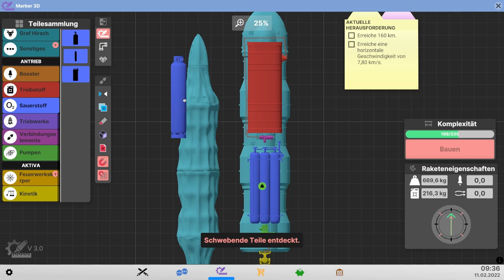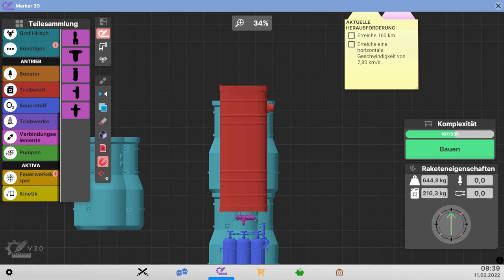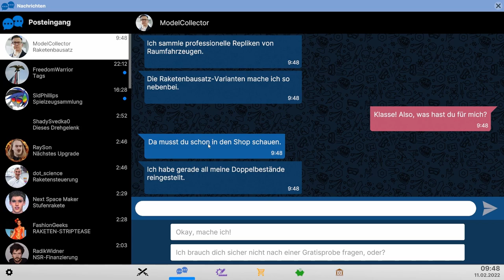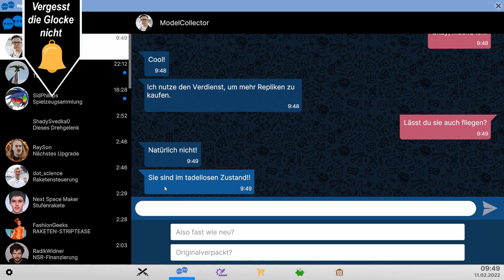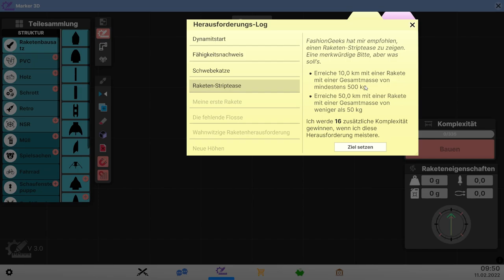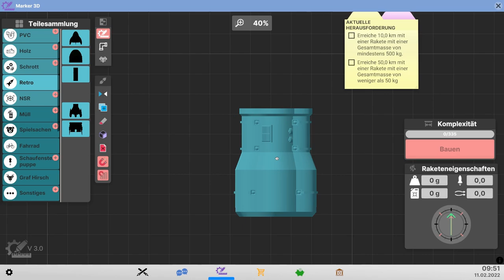So knapp am Ziel vorbei // #027 // Next Space Rebels